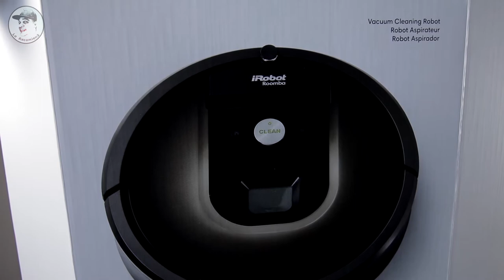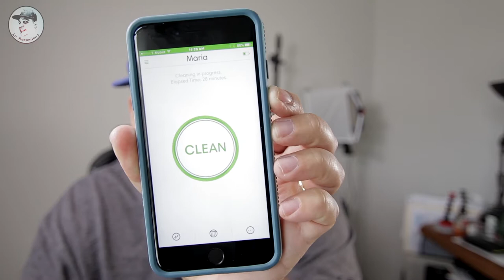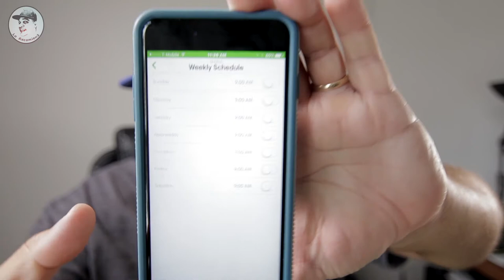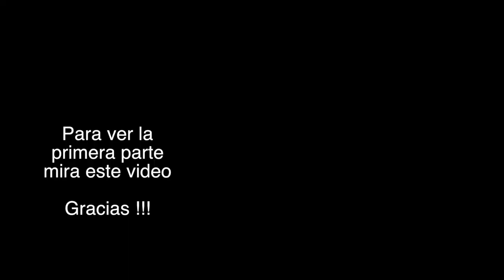Con cual me quedo...Neato o Roomba ???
La aspiradora para robot Roomba® 980 le brinda pisos más limpios en toda su casa, todo con solo presionar un botón. Roomba 980 navega sin problemas por un nivel completo de su hogar, haciendo un seguimiento de su ubicación y recargándose según sea necesario hasta que el trabajo esté terminado. El sistema de limpieza AeroForce ™ con Power Boost aumenta automáticamente la potencia en las alfombras donde más se necesita. Y con la aplicación iRobot HOME, puede limpiar y programar sobre la marcha.

Limpia todo un nivel de su hogar: con Smart Mapping y la tecnología vSLAM®, el robot aspirador Roomba® 980 navega sin problemas por su casa, manteniendo un registro de dónde ha estado y dónde tiene que limpiar.
Se limpia hasta que se termina el trabajo: la aspiradora de robot Roomba® 980 se limpia de forma continua durante hasta 120 minutos *, luego se recarga y reanuda la limpieza hasta que se realiza el trabajo.
Suciedad, encuentre su pareja: la aspiradora de robot Roomba® elimina la suciedad de las zonas de alto tráfico de su hogar mediante la tecnología patentada Dirt Detect ™. Los sensores reconocen áreas concentradas de suciedad y solicitan al robot que las limpie más a fondo.
Diseñado para limpiar debajo de los muebles: con tan solo 3.6 pulgadas de alto, el robot aspirador Roomba® está diseñado para limpiar debajo de las camas, sofás, puntapiés y otras áreas difíciles de alcanzar.
No se caerá por las escaleras: los sensores Cliff Detect evitan que el robot se caiga por las escaleras o caiga sobre las bajantes.
Conéctese para realizar la limpieza desde cualquier lugar: la aplicación iRobot HOME le permite limpiar y programar cómodamente, en cualquier momento y en cualquier lugar. Los informes Clean Map ™ muestran dónde se limpió su robot, junto con detalles tales como la cobertura y la duración de los trabajos completados. Además, reciba Notificaciones Push cuando su robot complete un trabajo de limpieza, todo en su teléfono inteligente. Ahora es compatible en dispositivos con Amazon Alexa y el Asistente de Google.
Limpieza personalizada y monitoreo de estado: utilice la aplicación iRobot HOME para seleccionar preferencias de limpieza personalizadas y ver el estado de los trabajos de limpieza.
Limpia las alfombras y los pisos duros: el cabezal de limpieza de ajuste automático adapta su altura para mantener los cepillos de múltiples superficies en contacto directo con las diferentes superficies del piso, interactuando directamente con los pisos duros y las alfombras
Siempre listo para limpiar: el robot vuelve automáticamente a la estación de carga Home Base® para recargar al final de un ciclo de limpieza o cuando la batería se está agotando.
Limpia en un horario: Roomba® puede preajustarse para aspirar hasta siete veces por semana, lo que significa que su hogar puede mantenerse limpio todos los días.

Mi tienda de Amazon / Todo lo que anuncio esta